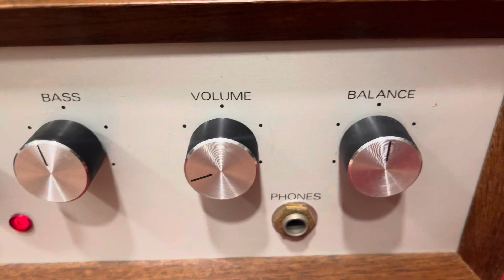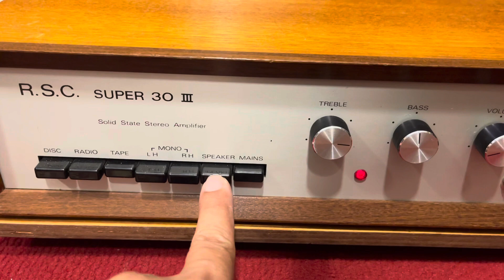Ampli Anh Quốc cổ Siêu Hiếm_R.S.C Super 30 iii_Giật mình với chất âm chiếc Ampli này_quá hay❌ĐÃ BÁN❌